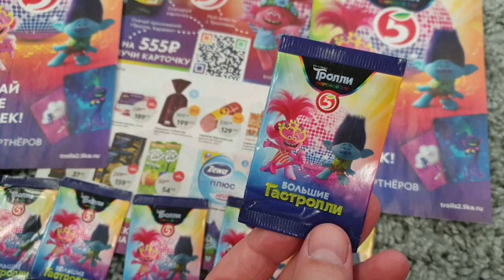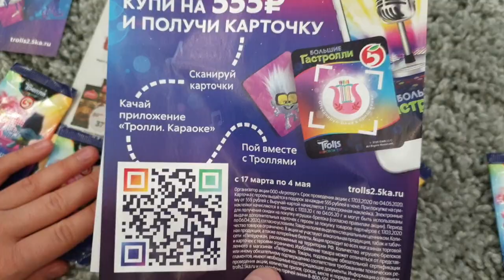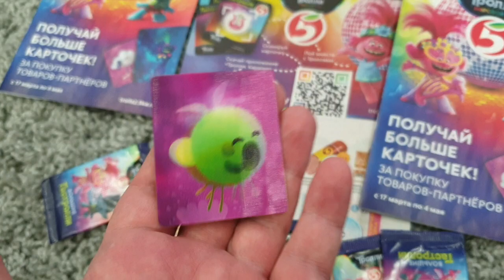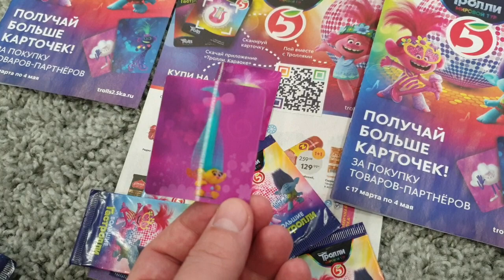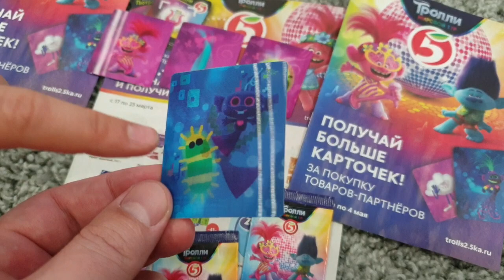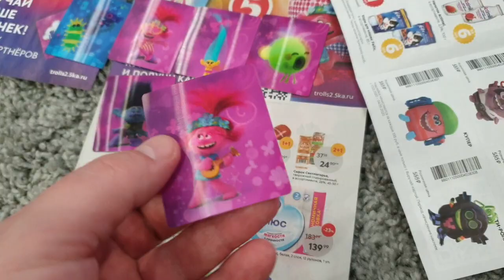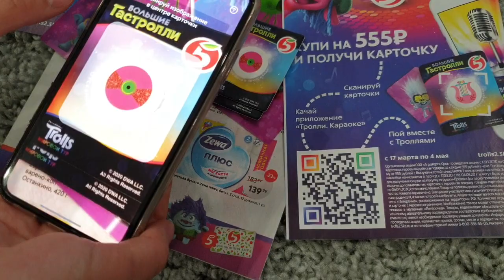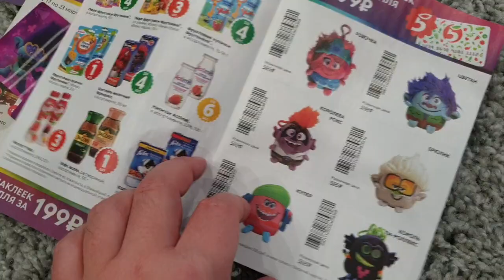Акция Магазин Пятерочка Тролли 2 !мультик Большие Гастроли Мировой тур Розочка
Акция Магазин Пятерочка Тролли 2 !мультик Большие Гастроли Мировой тур Розочка!Обзор Тролли Мировой Тур! Новая Акция! Распаковка и Обзор Пятёрочка . Собираю Коллекцию.